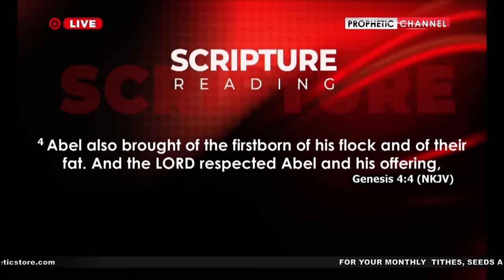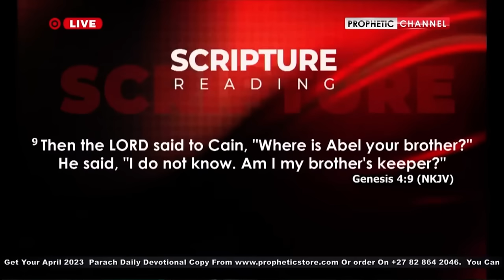Prophet Shepherd Bushiri || Dealing With The Spirit Of Jealous